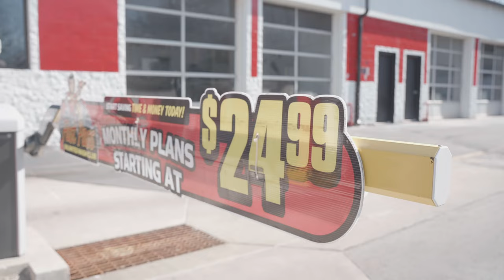Rocket Carwash BMW Giveaway!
Rosa came in thinking she won a free one-year Rocket Carwash membership, but she actually won a brand new BMW 228i from our friends at P & W BMW in Pittsburgh! (and just in time to celebrate her birthday!) 🎉👏

Out of hundreds of entries from Texas and Pennsylvania, Rosa won it all! Congratulations, Rosa!